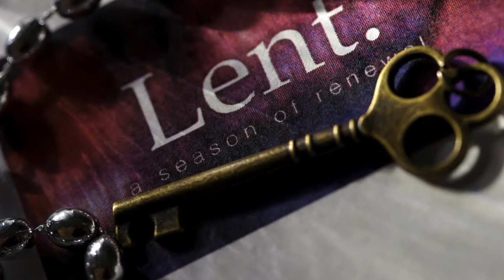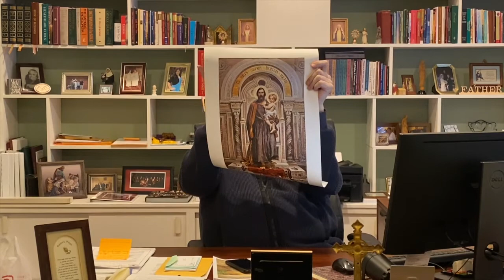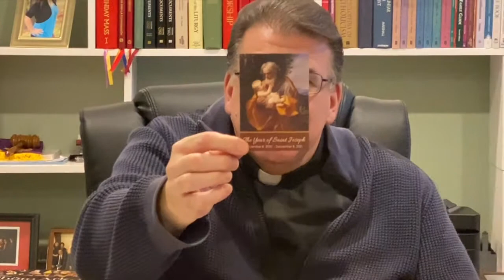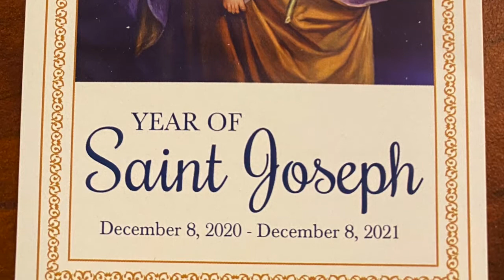February 11, 2021 - Fr. Bellopede's Daily Reflection, Our Lady of Lourdes, Mass, Confession & Rosary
Please join Fr. Bellopede for his Daily Reflection on Our Lady of Lourdes, Mass, Confession and the Rosary